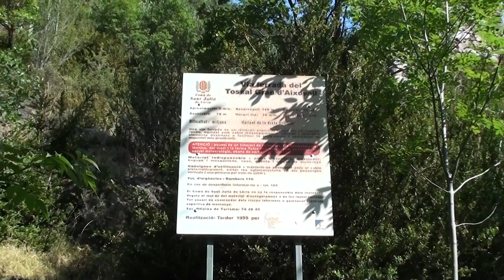2015 07 18 Via Ferrata Tossal Gran d'Aixovall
Via Ferrata - Tossal Gran d'Aixovall